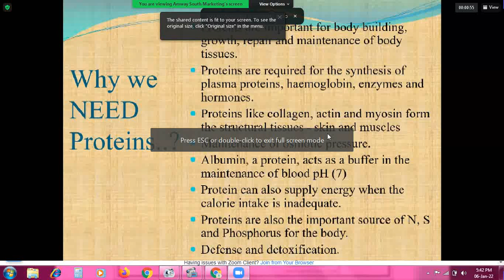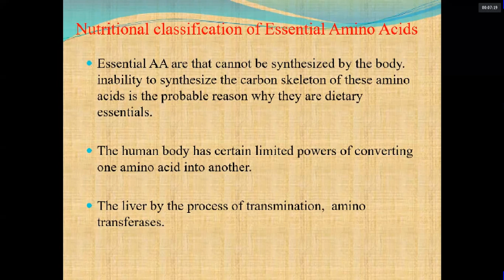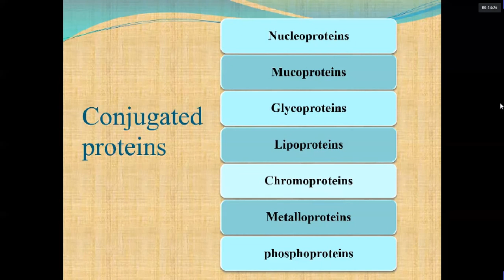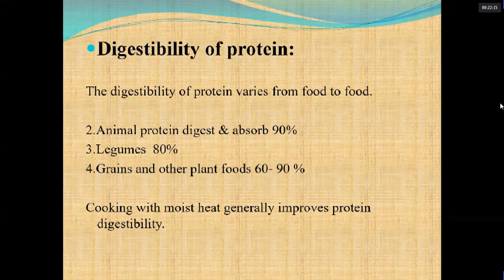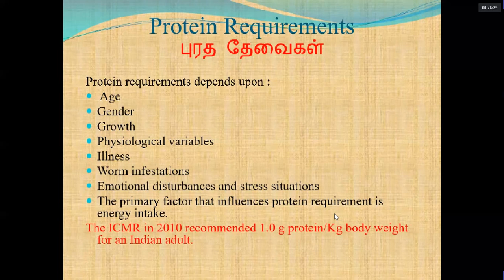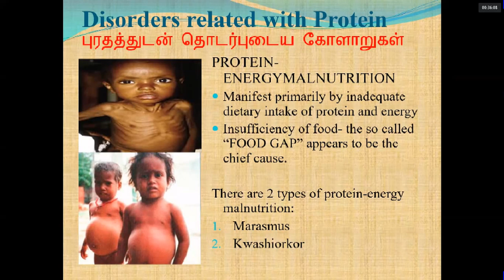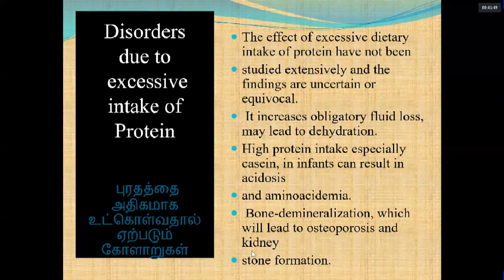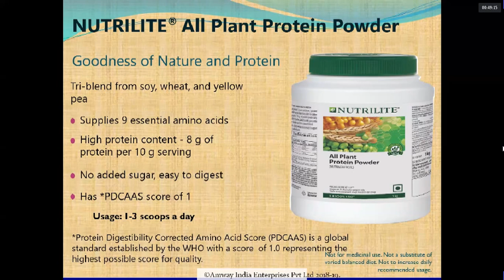IMPORTANT OF PROTEIN | TAMIL